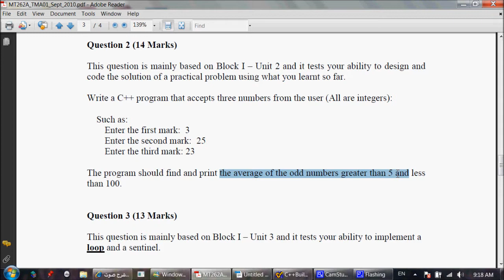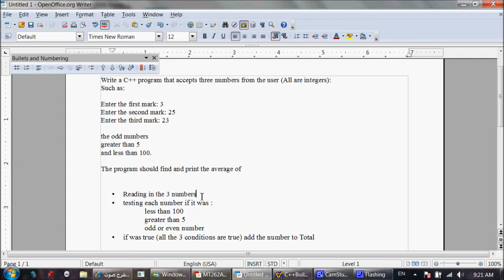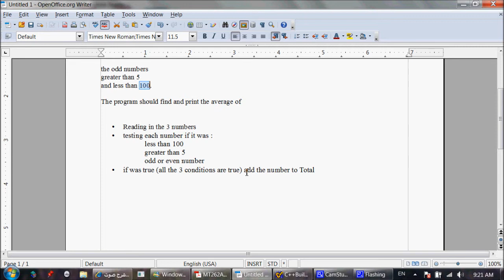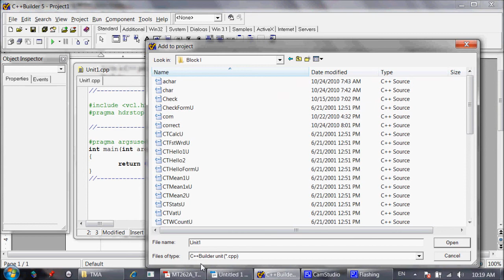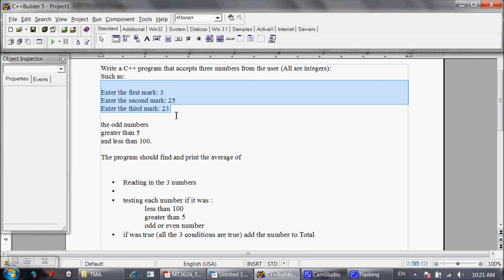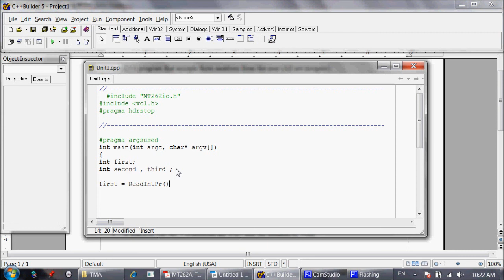TMA Q2 p1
Solving keys for Question 2 of TMA1 2010
part 1